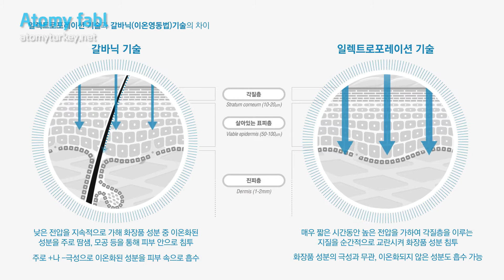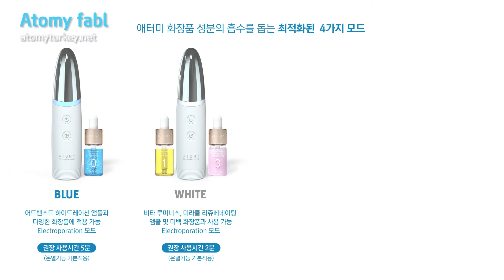애터미 EP 스킨부스터 Atomy Skin booster